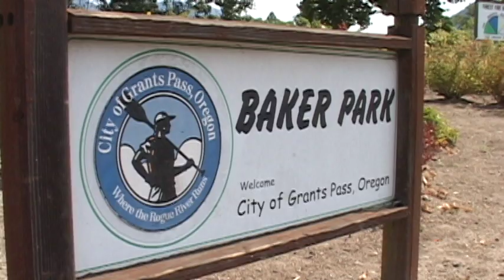Young boy drowns in Grants Pass - Jul 31st, 2014